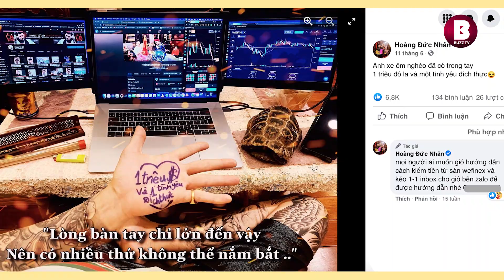Hoàng Tử Gió Hoàng Đức Nhân là ai?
Hoàng Tử Gió là một trong những "giang hồ mạng" gây ồn ào trên MXH như Khá Bảnh, Huấn Hoa Hồng... Trên YouTube cũng như các nền tảng khác, Hoàng Tử Gió từng khiến người ta bàn tán xôn xao với loạt clip đánh nhau, kèm theo đó là các hình xăm "hổ báo".  Theo thông tin mới nhất vào tối ngày 5/10, Hoàng Tử Gió đã qua đời tại một căn chung cư cao cấp tại Hà Nội.